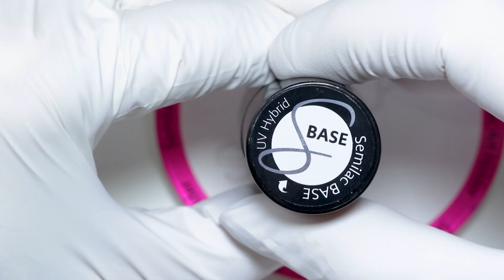Matowy kwiat || Semilac Quick Tips #14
☝ Daj łapkę w górę jeśli filmik Ci się podoba :)